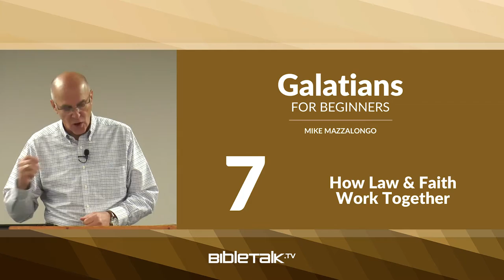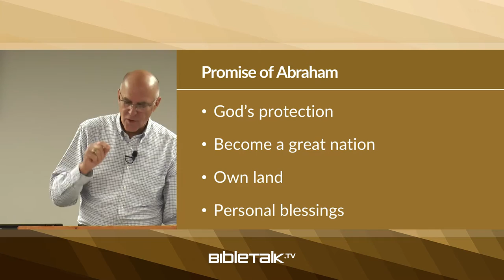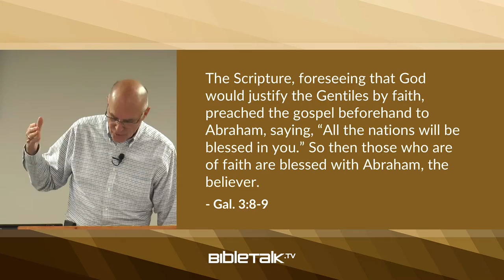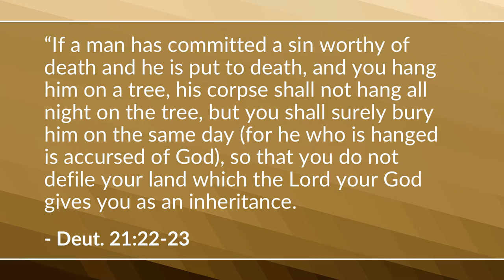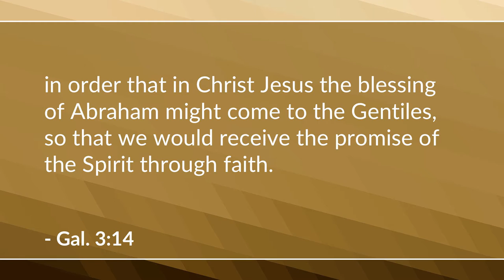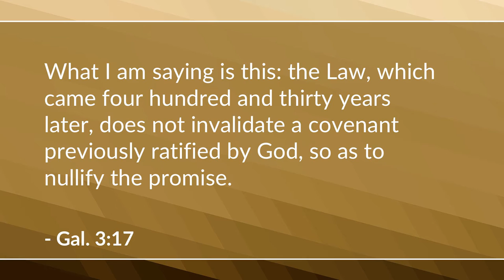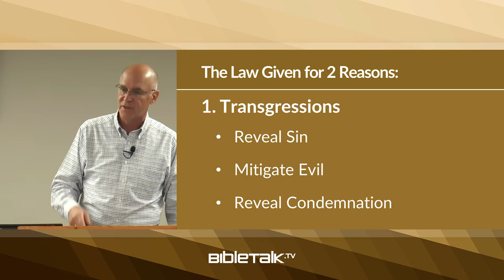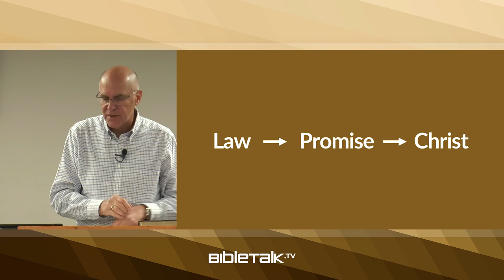How Law and Faith Work Together (Galatians 3) | Mike Mazzalongo | BibleTalk.tv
In this lesson Paul establishes the main argument of his letter to the Galatians, that spiritual blessings have always been obtained through a system of faith and not through a system of merit. (Galatians 3:6-22)